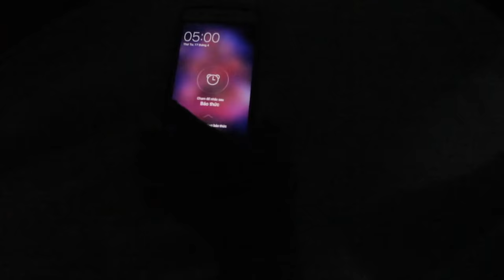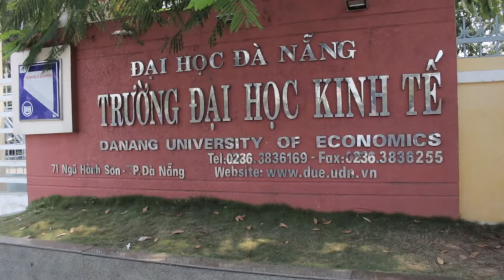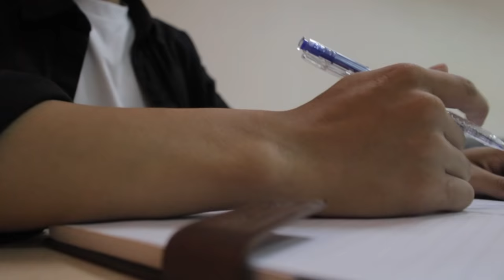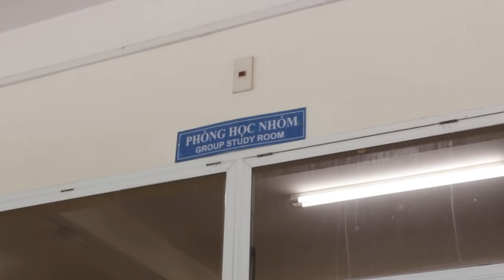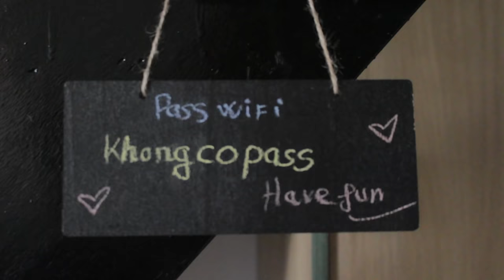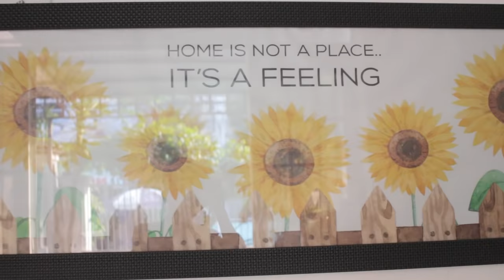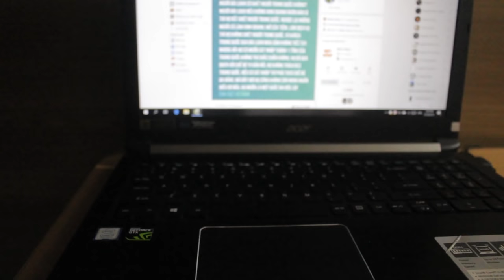Vlog 1 | Sinh viên ĐẠI HỌC KINH TẾ | Một ngày của DUE-er | Đại học Kinh tế Đà Nẵng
*Bấm CC để có vietsub nha mọi người*
Chào các bạn, tui là Nhân, và đây là một video bình thường về một ngày bình thường của một sinh viên bình thường học Đại học.
Tui biết là thời điểm này, một số bạn 12 đang ôn thi  toán lý hóa anh văn sinh sử địa ngay cả dưới cái nắng 40 độ, vậy thì tại sao không nghỉ giải lao 10p và xem cuộc sống của mình sẽ như thế nào khi lên đại học? Nếu bạn có thắc mắc gì khi trở thành sinh viên, hãy để câu hỏi ở dưới đây và tui sẽ giải đáp cho bạn vào video tiếp theo.

Có một số cảnh chưa thể up lên đây vì lí do cá nhân và bảo mật. Đón chờ vào tuần sau nghennnn.
 Tui cũng không phải dân ê-đít chuyên nghiệp cho lắm, nên là cứ tự nhiên mà xem video tui nha! Cám ơn mọi ngườiiiiiiii!
I'm Nhan, and this video is a day in my life as a DUE Marketing student. I'm a freshman at DUE college that makes videos, video essays, and vlogs about my life. This video is about a normal day of a Vietnamese University Student.

I'm not into professional video editor, that's why I didn't add too many things on my video or using support tool like tripod, gimbal or rode microphone. So feel free and enjoy my video ;) Peace!

*Thank Quang Huy for lending me your 700D camera

What If I Go? - Mura Masa